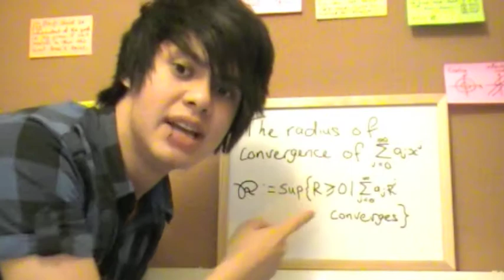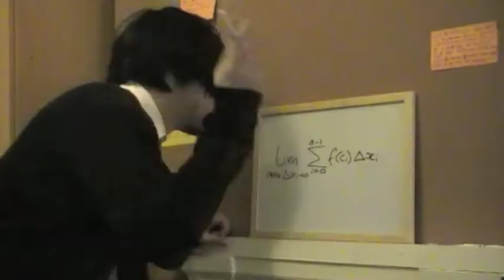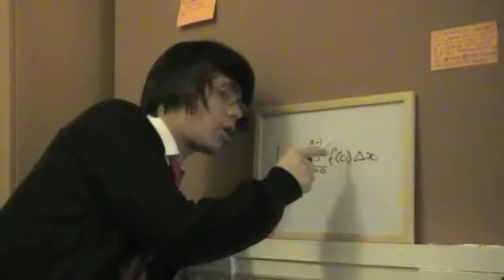How do you revise?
The many various kinds of revision :D